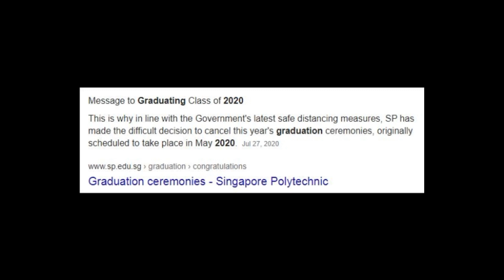David - Singapore Polytechnic & Basic Military Training Centre -2020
Photo slideshow 96
Both Ceremonies were cancelled because of Covid19.